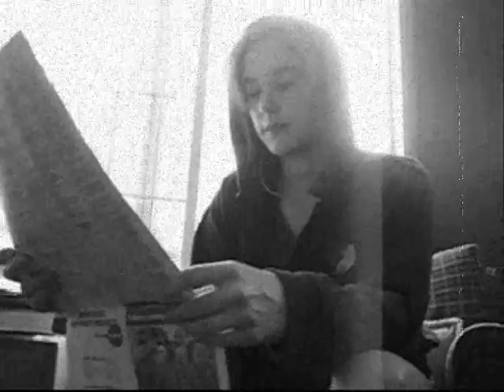Bring Me To Life Music Video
this is a music video i made with my friends Jessica (main singer) and Sara ( main girl in story). The story is a girl (jessica) gets into a fatal car crash and Sara is remembering her friend. Jessica's spirit is trying to comfort her mourning friend throughout the video. Her memory in her friends heart "brings her to life" so to speak. Enjoy! God bless!